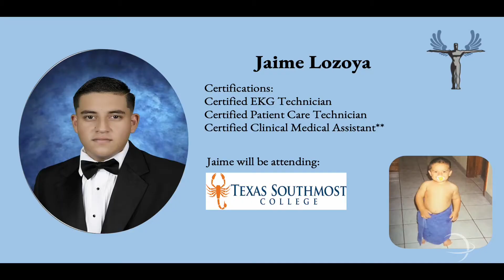STISD | Medical Professions Class of 2022 Graduation Ceremony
The South Texas ISD Medical Professions Class of 2022 celebrated its high school graduation on May 28, 2022 at the Bert Ogden Arena in Edinburg.